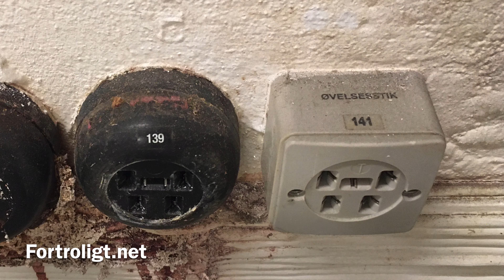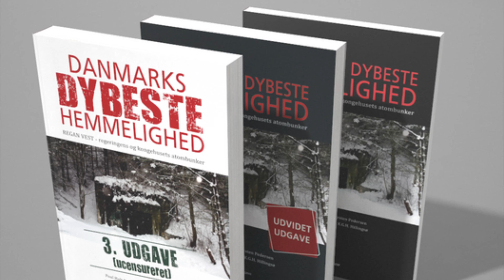Afsnitskommandocentraler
Frydenlund skole

Onsdag den 27 november 2019